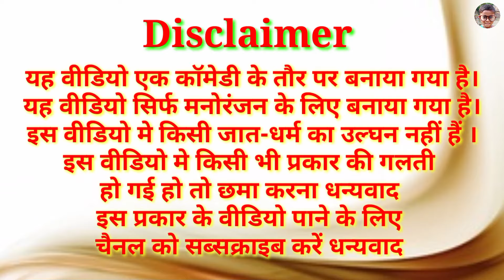मालिक की गाड़ी🚗 | Malik ki Gadi | अवधी भाषा कॉमेडी // Shivansh Raj Comedy Videos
Thank -: Shivansh Raj Comedy Video
डायरेक्टर -:= प्रमोद कुमार
Video Editing = प्रमोद कुमार
Video Camera = प्रमोद कुमार
Video Writer =पूनम ,
Actor-
Vinod Thekedar
Anupma ji
Raunak
pankaj kumar

If your to see what comes next

your queries 👇
tractor gadi malik ki comedy
pulsar gadi malik ki comedy
tractor gadi malik ki comedy nahin karti
Malik ki gadi
Gadi ki comedy
Comedy video
Comedy movies hindi full
Comedy movie
Comedy Comedy
Comedy scenes
Comedy scenes telugu
Comedy tamil
Comedy film
Comedy short
Comedy pictures
Comedy video show
Awadhi comedy
Awadhi comedy akhilesh ramkesh
Shivansh Raj Comedy
Shivansh raj
Shivansh Comedy
Shivansh raj decoration
Shivansh raj comedy video
Awadhi new comedy
Awadhi comedy umesh nishad
Awadhi comedy Roli jonpuriy
Awadhi comedy sanjay yadav